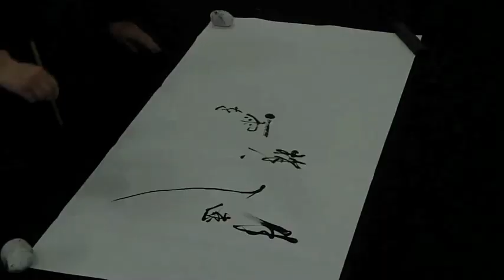Haiku di Basho eseguito da Norio Nagayama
Il primo libro digitale interattivo sullo Shodo, la via della calligrafia giapponese, con immagini e video-lezioni del Maestro Norio Nagayama: oltre 100 foto, illustrazioni e haiku; 70 video sui tratti fondamentali e gli esercizi kanji in kaisho; i sigilli, le regole di ortografia dei kanji, i detti dei Maestri.
Un manuale per scoprire, conoscere e imparare la scrittura giapponese.

Norio Nagayama, SHODO La via della calligrafia, Digital Index Editore, Modena, 2012
isbn 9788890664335 - su Apple iBookstore® a € 14,99